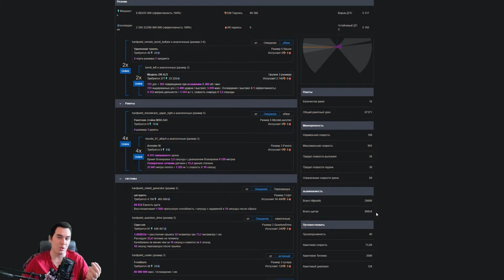Star Citizen: BALLISTA vs 600i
Обычных работяг мы взорвали...богатых торгашей мы взорвали...а как насчет уже тех пилотов у которых есть ВСЁ и они готовы прикуривать сигары с помощью UEC денег пока летят на своей 600i? Конечно же помочь им прикурить!!!
Какой степени будет "прожарка" VIP жоповозки 600i Вы узнаете из видео!

⭐[БОНУС!!! ХАЛЯВА!!! при регистрации в 5к игровой валюты]